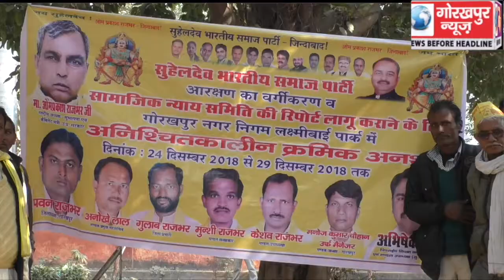अति पिछड़ा सामाजिक न्याय कमेटी की रिपोर्ट को कैबिनेट से स्वीकृत कराकर लागू कराने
अति पिछड़ा सामाजिक न्याय कमेटी की रिपोर्ट को कैबिनेट से स्वीकृत कराकर लागू कराने की मांग को लेकर सुहेलदेव भारतीय समाज पार्टी का क्रमिक अनशन रहा जारी